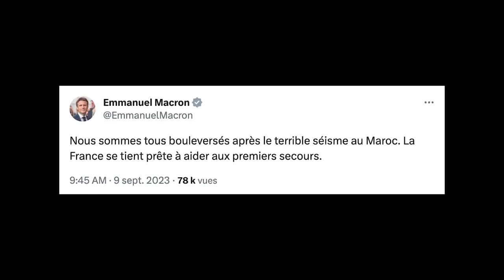SÉISME AU MAROC : PLUS DE 800 MORS C VRAIMENT TRISTE.